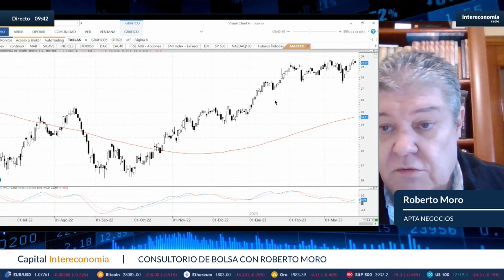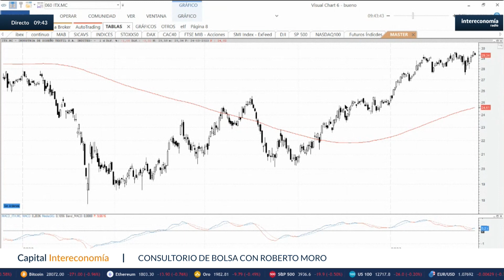¿Qué opina Roberto Moro de las acciones de Inditex?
¿Seguimos teniendo Inditex en cartera? Roberto Moro, analista de Apta Negocios, analiza el aspecto técnico de la compañía en el consultorio de Bolsa de Capital Intereconomía